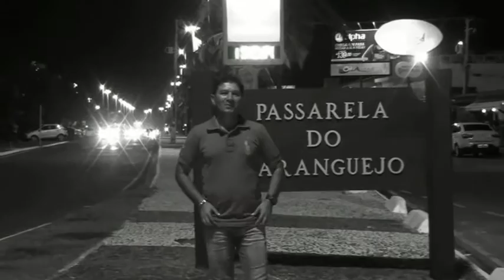Paulo Renato o Deus Da minha vida